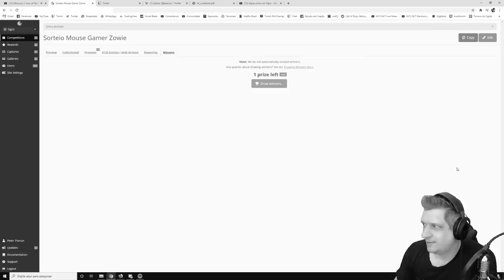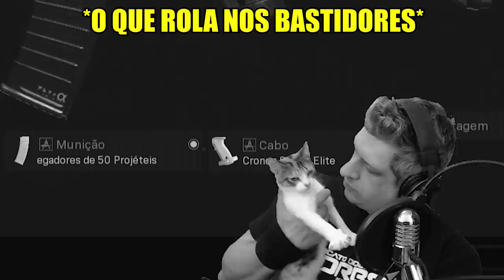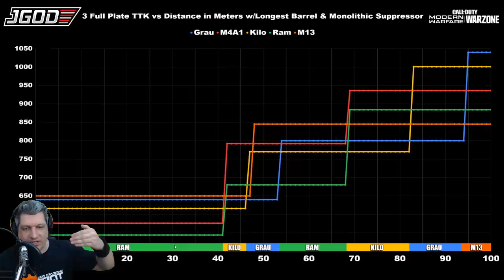GRAU 556 DEFINITIVAMENTE É TIER UM | COD WARZONE DICAS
Vídeo com o Ogro trazendo uma análise sobre a Grau 556 e o motivo dela ser uma arma Tier 1 no CoD Warzone!